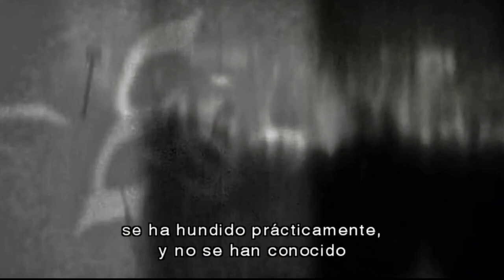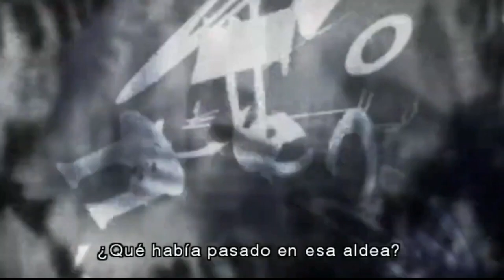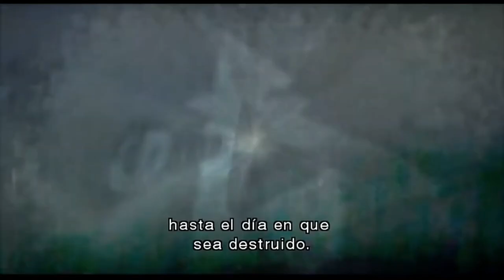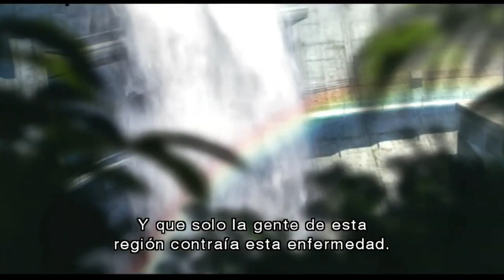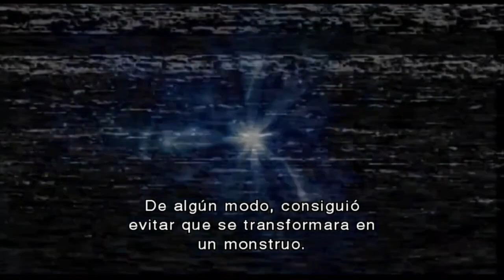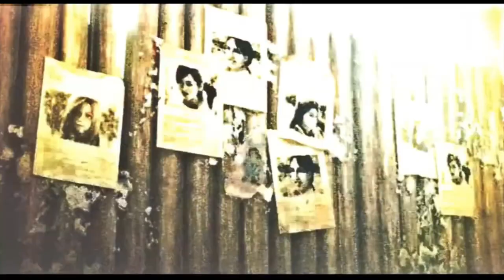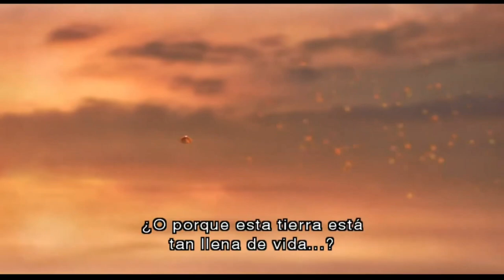OPERATION JAVIER - LEON & KRAUSER FIRST MISSION TOGETHER (Sub en español)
Operation: Javier is an event that takes place in the Resident Evil video game series. In the year 2002, United States special agents Leon S. Kennedy and Jack Krauser were dispatched into a region of South America to apprehend notorious drug lord Javier Hidalgo.

Javier's criminal cabal, the Sacred Snakes, had acquired viral samples that had been distributed on the black market and were using them to experiment on innocent people within the region. The entire village of Mixcoatl is contaminated with the T-virus, turning the locals into zombies.

Manuela Hidalgo escapes from Javier's mansion, and is found by Kennedy and Krauser in a church outside the village. She agrees into helping them find Javier. The trio later come across a dam and find Javier. After Leon and Krauser are swept away by a surging water current, they meet up with Manuela again and she reveals that she carries the T-Veronica virus. Leon and Krauser later infiltrate Javier's mansion and come across Hilda Hidalgo, who was Manuela's mother that had been infected and turned into a monster. She is killed by Leon and Krauser, but manages to infect Krauser with the T-veronica virus and Krauser is badly injured. Javier fuses with the T-veronica plant in the greenhouse and later becomes a dinosaur-like monster known as the V-Complex . When he attempts to kill Leon, Manuela reveals her powers with the Veronica virus and uses her blood to burn the mutated Javier. Eventually, the three manage to finally defeat Javier. Leon is able to save Manuela from losing too much blood and the three escape on a helicopter. Unbeknownst to the weary group, Albert Wesker has been watching over the battle and observes Krauser's abilities. He determines that he may be useful in the future.

Following the operation, Krauser is discharged from the military due to his injured arm. Some time later, he fakes his own death in order to disappear and he is recruited by Wesker.